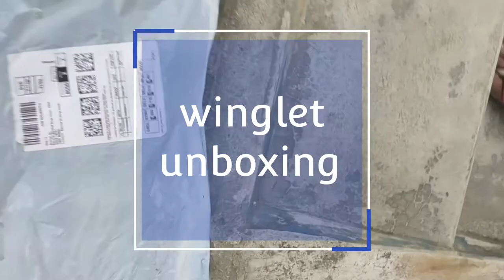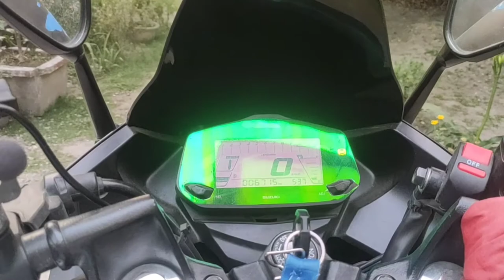HOW TO INSTALL WINGLET ON GIXXER SF 150/250/JD VLOGS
Hello friends...
 Wellcome to jd vlogs.. YouTube ▶️ channel

My name is jay dip debnath

gixxer sf db visor link 2

mobile holder link 2

mobile holder link 3

how to install winglet on suzuki gixxer sf abs fi

how to install winglet on suzuki gixxer sf abs fi 150

how to install winglet on suzuki gixxer sf abs fi 250